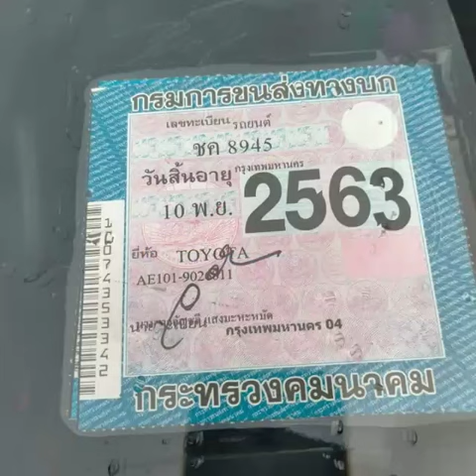Toyota ae101 สามห่วง 28,000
Toyota ae101

฿28,000

เครื่องดีขับไกลสบาย เกียร์ธรรมดา ความร้อนนิ่งๆปกติ น้ำไม่ดันควันไม่ไหล ติดแก๊ส แอร์เย็น ภายในสวย
จำนิสีพอใช้ได้ ขายตามสภาพครับ
ราคาคุยกันได้ครับ 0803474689

                         👉คลิปนี้เราเป็นเพียงสือกลางไม่ใช่เจ้าของรถโดยตรง👈
😊เราคัดสรรรถดีๆราคาโดนๆมาให้ชมทุกวัน กดถูกใจ กดติดตามใว้คับจะใด้ไม่พลาดรถดีๆราคาโดนๆ
       😊คลิปนี้ เราเป็นสื่อกลางในการซื้อขายรถเท่านั้น ไม่ใช่ผู้ขาย ขออนุญาตลงวิดิโอประชาสัมพันธ์รถให้แก่เพื่อนๆ พี่ๆ น้องๆที่สนใจ
        ก่อนซื้อขายโปรดทำสัญญาอย่างรอบคอบ